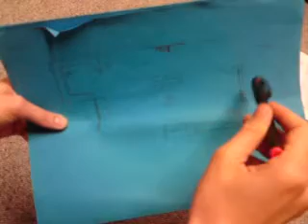Teater Absoluta, kollationering, klipp 1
Aurelia beskriver spelrummet på Kulturstudion för ensemblen inför Teater Absolutas uppsättning av "Don't you cry for Runtie Prest eller Nu är mamma full igen" av Petra Hjortensjö i regi av Aurelia Le Huche. Närvarande Urban Bergsten, Simon Steensland, Annika Gardeskog, Petra Hjortensjö, Hjalmar Wide, Aurelia Le Huche, Stefan Turlock.